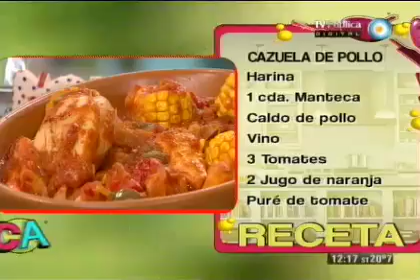Cazuela de pollo